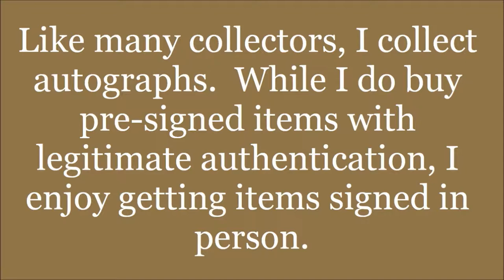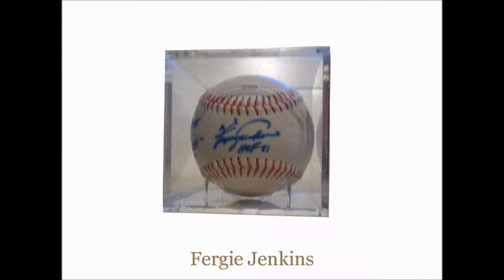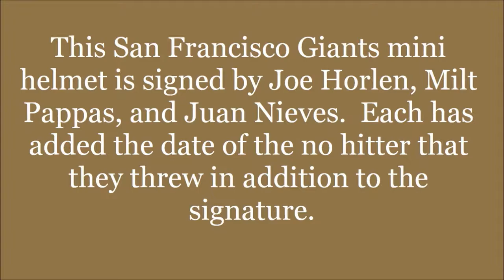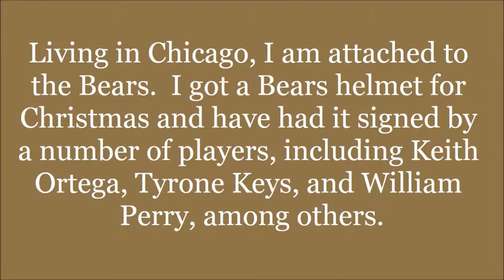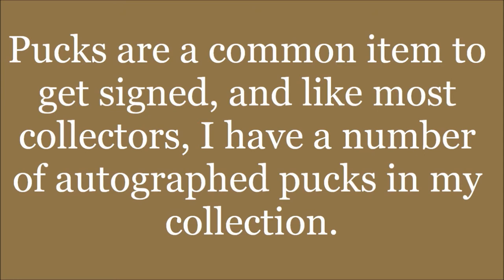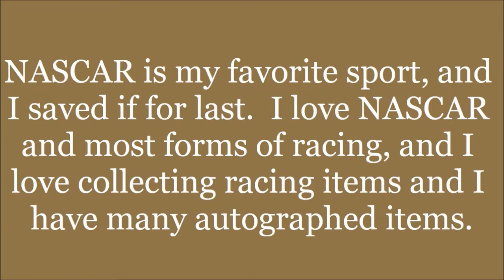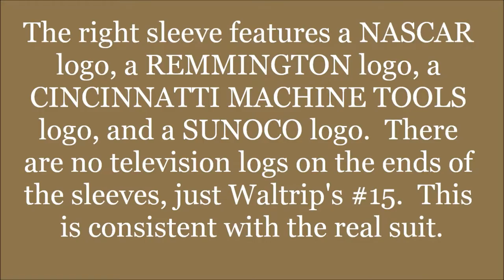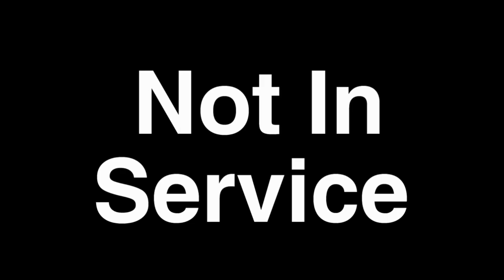Introduction to Sports Memorabilia-Autograph Collection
A collection of baseball, basketball, football, hockey, auto racing, and other autographed items.